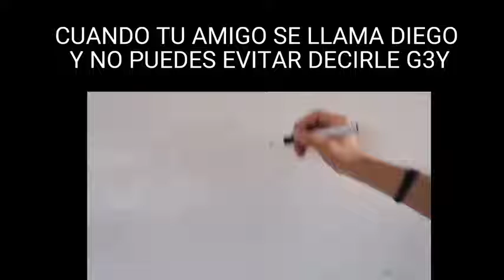f por los diegos